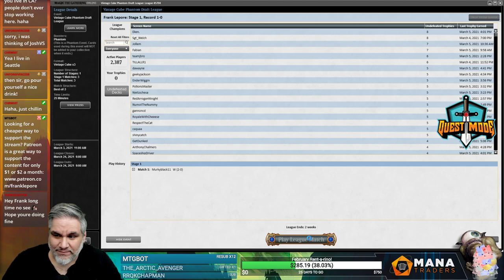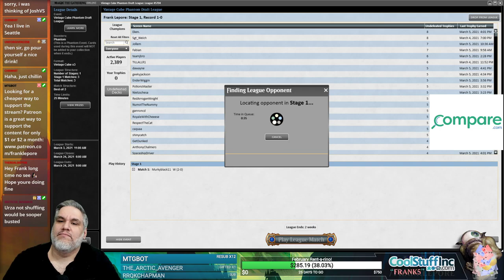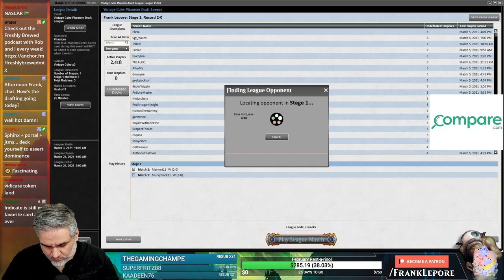Vintage Cube Draft #5 - 3/8/21 | Magic Online